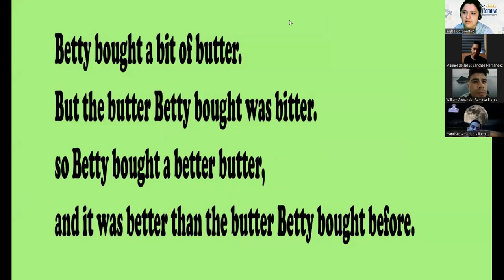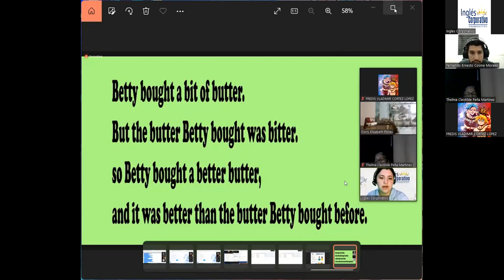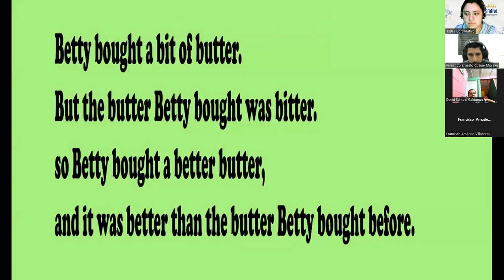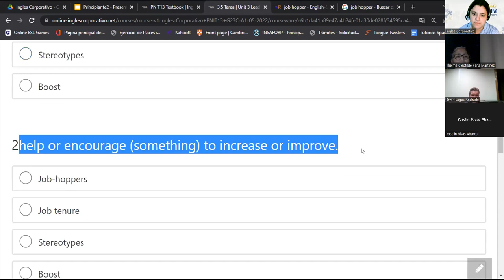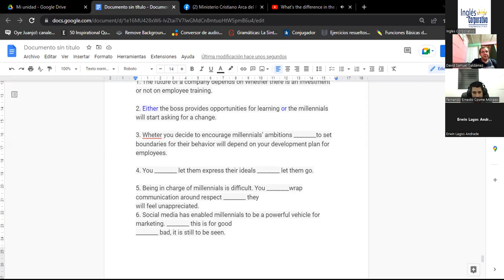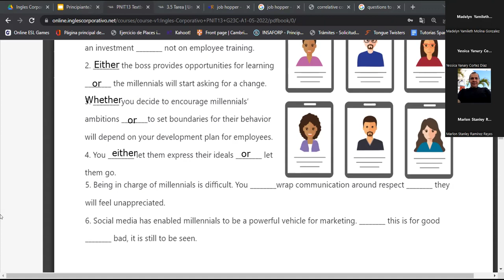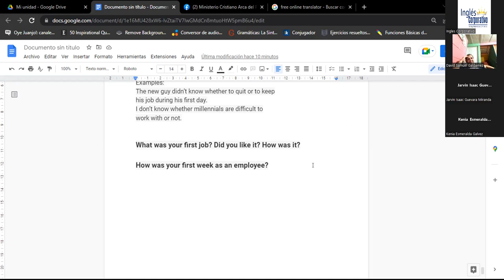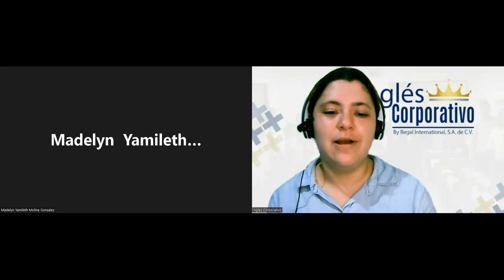Ingles Corporativo-26-05-22-Design a basic needs assessment instrument.